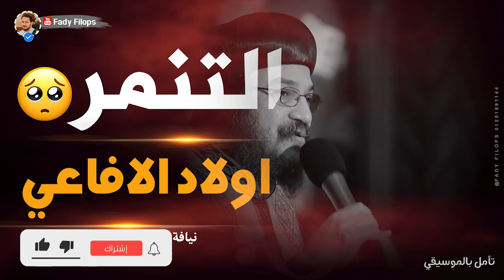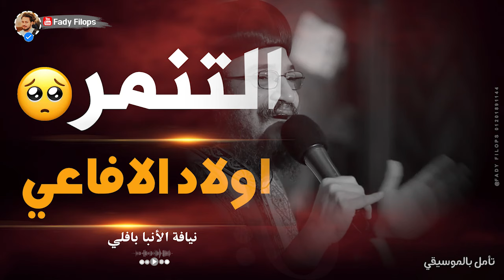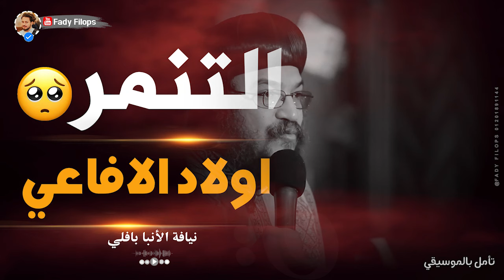عظة الانبا بافلي 🔴عن التنمر" يا اولاد الافاعي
قناة خاصة بنشر عظات وتأملات اباء الكنيسة القبطية بخلفية موسيقية عذبة وجميلة
يومياً عظة جديدة ع القناة
ولا تنس أيضا تفعيل الجرس

مكساج ومونتاج
تصميم و إعداد  ↓ فادي فيلبس 🔴
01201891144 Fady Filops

عظة جميلة جدًا لابونا أرميا بولس بمطرانية بني سويف
يومياً عظات جديدة بالموسيقى - قصص بالموسيقي - معجزات
قداس من السماء " القداس الغريغوري - لابونا اندرو فيليب
# عظة الشهوات الشبابية - أبونا بولس جورج -عظة موثرة جدا ​

القداس للقس موسي رشدي أجمل القداسات اروع الاصوات احلي قداس ممكن تسمعه قداس خيالي قداس روعه
 قصة ابونا ابراهيم عبده - المدمن الذي صار شماس قصة حقيقية في قمة الروعة
اوعى الغلبان - الانبا كاراس اسقف المحلة الكبرى بالموسيقى
قصة مؤثرة  قصة اعتقال السادات اباء اساقفة واباء كهنة منهم ابونا ابراهيم عبده وماذا فعلوا بقوة الصلاة داخل السجن
عظة جديدة "عظة بيت ناس تعرف ربنا " ابونا يعقوب عياد  🔴
القمص ابراهيم عبدة " بلاش تجريح المشاعر
عظة جديدة فضيلة الصبر" ابونا يعقوب عياد " نهضة العذراء مريم
حقيقة الموت " لا تخافوا ومثل العبيد المستعدين  " ابونا يوحنا سمير
أنا هو البداية والنهاية - تأمل رائع الانبا بافلى🔴
تأمل شهوة الفرح - عظة بالموسيقى لابونا داود لمعى 🟢
مخافة الله - القس يوسف داود - عظة قوية جدا ومؤثرة 🔴
كيفه نثق فى انفسنا ( خجل ابونا داود لمعى ) - عظة جديدة
عظة بالموسيقى لابونا داود لمعى " الرجاء " اثبت على ما تعلمت
عظة التعب انواع
عظة مخنوق جدا يارب ساعدني
عظة دكة الصلبوت فى اسبوع الالم جميله جدا ابونا يعقوب عياد 🔴
حل مشكلة ازمة الخدمة والانسحاب - عظة بالموسيقي أبونا داود لمعي 🔴
ليه يارب - عظمة مؤثرة عظة بالموسيقى لابونا داود لمعى
الدنيا مقلوبه بسبب عظة القفراء - ابونا يعقوب عياد الدولار والغلاء 🔴
ليه مش فرحان ؟ عظة مؤثرة جدا - الانبا كاراس اسقفا المحلة
اعمل اي ؟ النهاية اقتربت - عظة مؤثرة جدا بالموسيقي أبونا دواد لمعي
شايل هموم الدنيا - تأمل القس أغسطينوس موريس
متقدملك عريس - ازي اختار
عاوز اطمن اكتر - عظه عظيمه جدا - الانبا كاراس اسقف المحلة
الدنيا مقلوبه بسبب - ابونا داود لمعي 🔴الانياجرام Enneagram
احترس ان تكون عايش الضلال بمزاجك
نهاية كل شئ قد اقتربت
عظة البابا شنودة عن الصبر - بدون موسيقي🔴
الايمان الحقيقي " ابونا يعقوب عياد " عظة جديدة 🔴

 مش هتصدقه الأنبا كاراس عمل اي مع أبونا بولس جورج🔴
نتمنى من المشاهدين تدعمونا بالاشتراك في القناه وتفعيل زر الجرس حتي يصلك جديد الفديوهات المضافة يوميا.

عظه الانبا بافلى اسكندرية
تاملات على بابا السماء - عظة بالموسيقي ابونا داود لمعي
عظات جديدة لابونا داود لمعي بالموسيقى
عظة موثرة جدا
تأملات بالموسيقي حزينة
عظات حزينة  2022
تأملات روحيه
عظات مسيحيه
عظات مؤثرة
محبي ابونا داود لمعي
عظة الانبا بافلى
عظة البابا تواضروس
عظة البابا شنودة الثالث
عظة ابونا ارسانيوس
عظة ابونا انطونيوس الشنودى
عظة ابونا ارميا بولس
عظة ابونا ارميا يوسف
عظة ابونا بيشوى كامل
عظة ابونا مينا عبود
عظة ابونا بولس رمزي
عظة ابونا بولس جورج
عظة ابونا يؤانس كمال
عظة الانبا كاراس اسقف المحله
عظة ابونا سرابيون
عظة الانبا رافائيل
ابونا داود لمعى تفسير سفر الرؤيا,
ابونا داود لمعي خير لي انك اذللتني,
ابونا داود لمعى بالموسيقى,
ابونا داود لمعى عن الحب,
ابونا داود لمعى عظات,
ابونا داود لمعى 2022
ابونا داود لمعى يا صاحب الحنان,
ابونا داود لمعي يبكي,
صلاه يسوع ابونا داود لمعي,
ابونا داود لمعي ماذا ينتظر منك زوجك,
يا صاحب الحنان ابونا داود لمعي,
ابونا داود لمعي ارجعي يا نفسي,
ابونا داود لمعي والعادة السرية,
ابونا داود لمعي وعظه,
ابونا داود لمعى وقف دماغك,
ابونا داود لمعي وكورونا,
ابونا داود لمعي وسفر الرؤيا,
ابونا داود لمعي والزواج,
ابونا داود لمعي وفيروس كورونا,
ابونا داود لمعي وتربية الاطفال,
و عظات ابونا داود لمعي,
ابونا داود لمعي هل الله موجود,
سفر هوشع لابونا داود لمعي,
ابونا داود لمعي من هو المحتاج,
عايزه ابونا داود لمعي,
تفسير نحميا لابونا داود لمعي,
نشيد الانشاد لابونا داود لمعي,
كيف نبدأ ابونا داود لمعي,
نهاية العالم ابونا داود لمعي,
ابونا داود لمعي معينا نظيره,
ابونا داود لمعى موسيقى,
ابونا داود لمعي مش عارف اتغير,
ابونا داود لمعي محبة الله
ابونا لمعي داود
قناة فكر الآباء
أول قناة متخصصة للعظات الدينية
والتآملات الروحية لكل اباء الكنيسة
قناة فكر الآباء _ اول قناة متخصصة
عظة جديدة " لمسة كلمة صرخه 5711 " ابونا يعقوب عياد 🔴
( عظات _ تأملات _  اقوال  _ سير )
 الاباء القديسين ، وأخبار الكنيسة

ندعوكم الانضمام الينا
بالاشتراك فى القناة لكى تصلك جديد
 فتابعنا
صلواتكم من اجلنا ومن اجل الخدمة